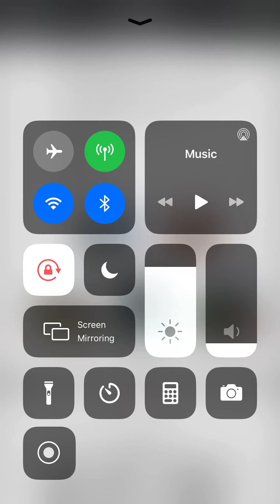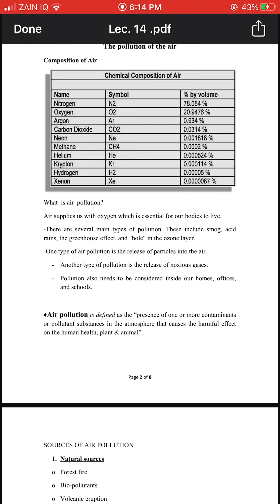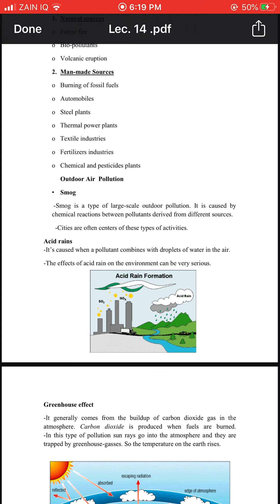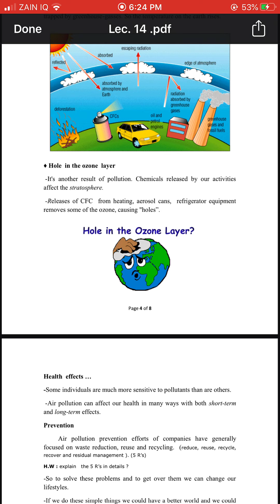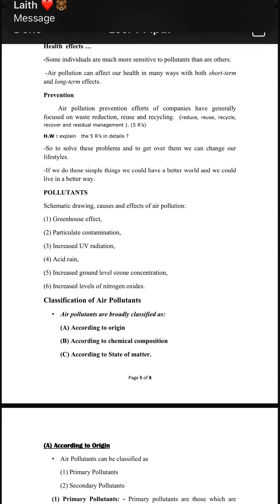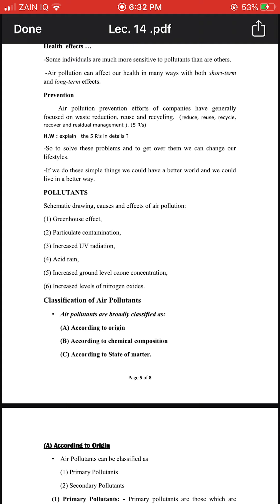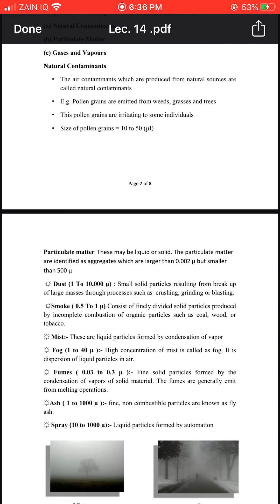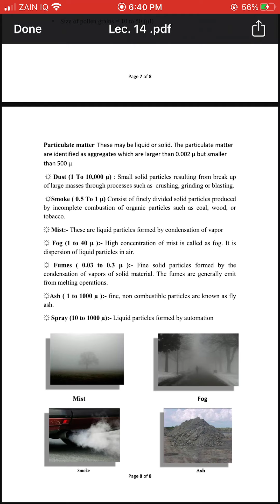طب نينوى (Pollution)